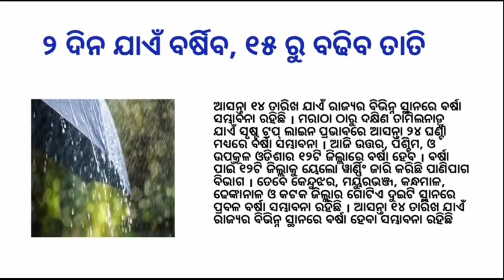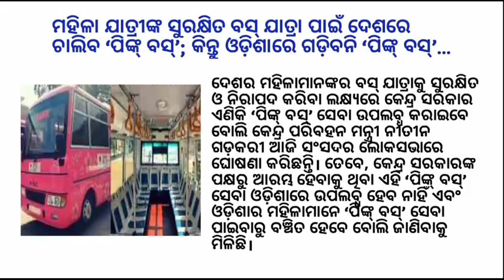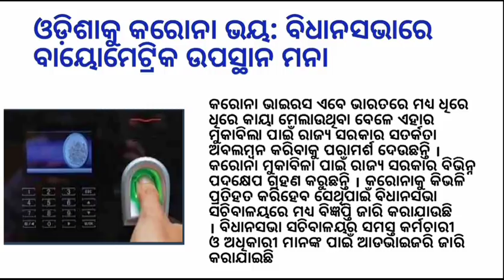Kalia jojana phase 1 | pink bus in india for women